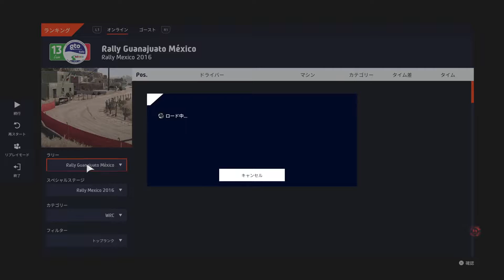Mexico 2016 Media Luna_WRC10 FIA世界ラリー選手権